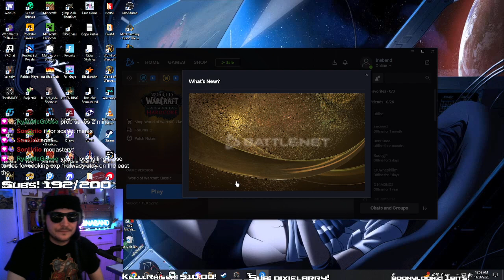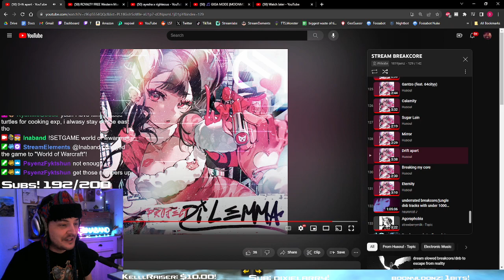Ina plays Hardcore World of Warcraft!